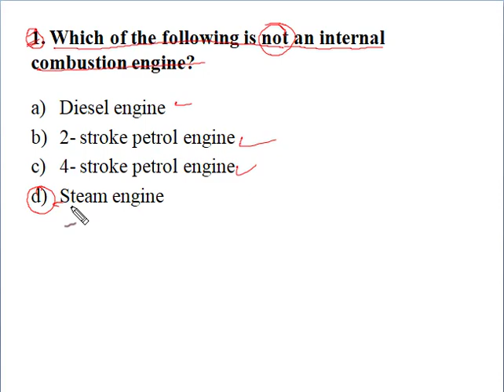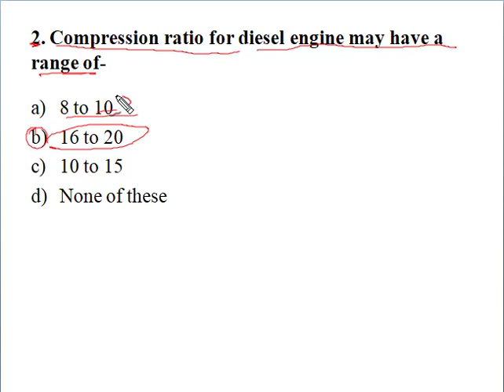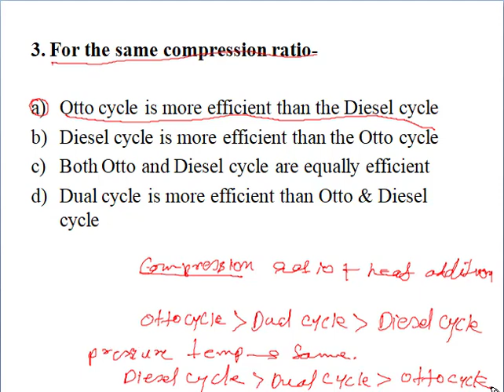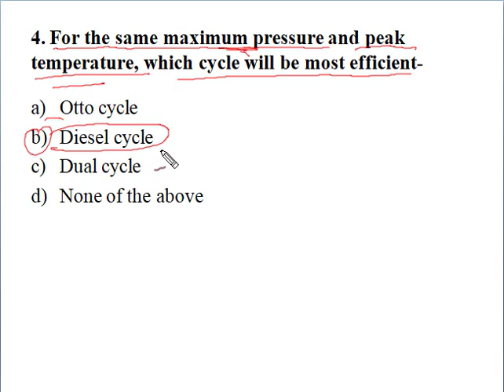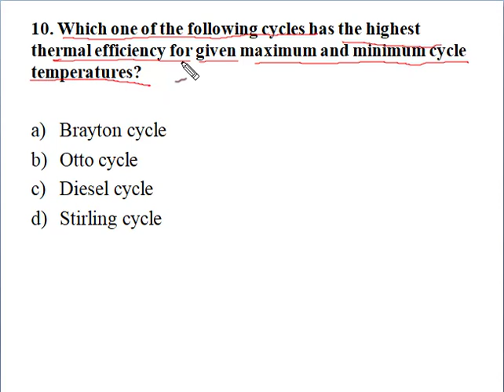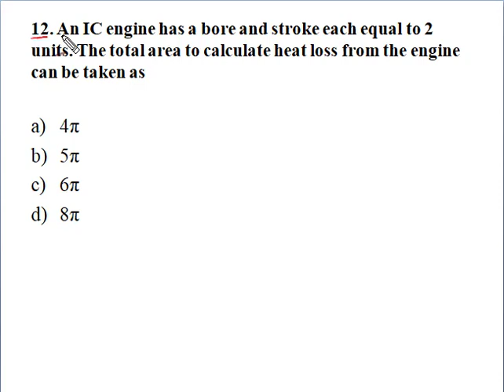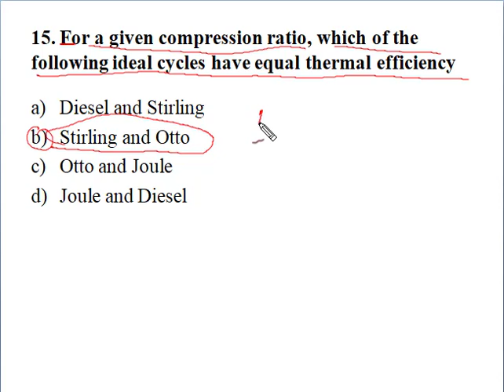Air Standard Cycle (I C Engine) MCQs for SSC JE, SAIL OCT & DRDO Junior Engineer Mechanical Exam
Air standard Cycle (I C Engine) MCQs for SSC JE & All PSU Junior Engineer Exam for Mechanical Engineering by Tutelage Academy.

I C Engine Books By V Ganesan

I C Engine Best Books for any Exams by M L Mathur & R P Sharma